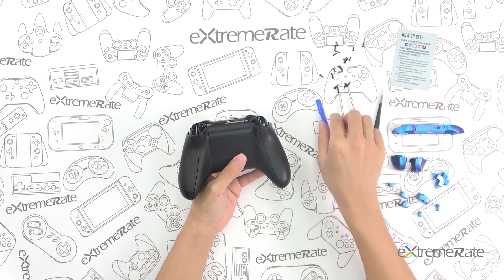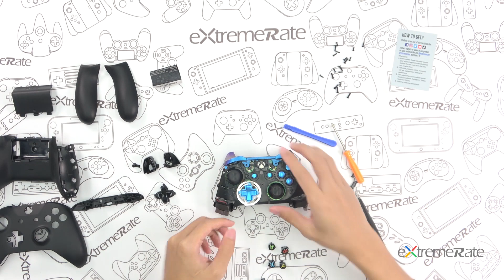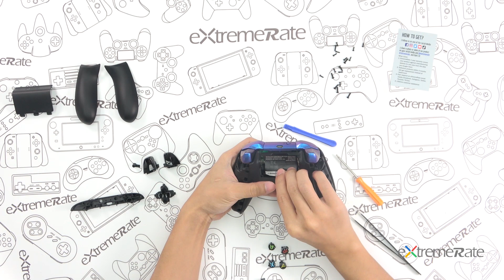XBOX ONE S Controller Buttons Installation Guide by eXtremeRate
Tutorial video of how to install Xbox One S controller buttons.

Amazon US
Amazon CA
Amazon MX
Amazon DE
Amazon UK
Amazon FR
Amazon IT
Amazon ES
Amazon AU